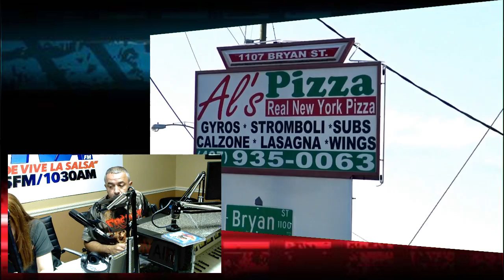RadioRPM Live show for 07-13-19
RadioRPM Live show for 07-13-19. We will be talking about Car Racing. Thanks for the support: Bomby, Street Legal Products, Al's Pizzeria, and Advanced Precision Shop. We can help you Grow Your Sales with Effective advertising. If you want maximum exposure for your business or product, we can tell your story.